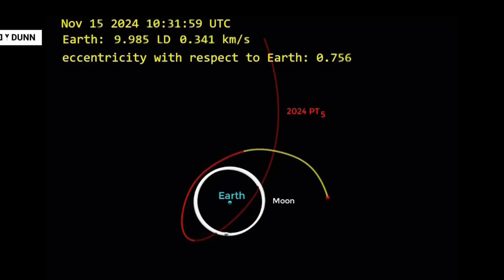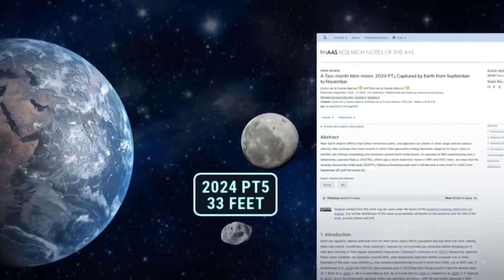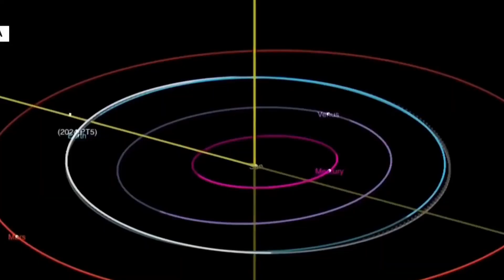Mini Moon For Earth ? 😱 From September 29 to November 25 !